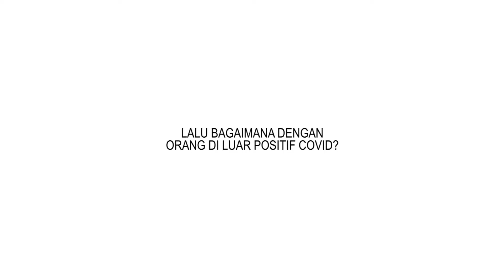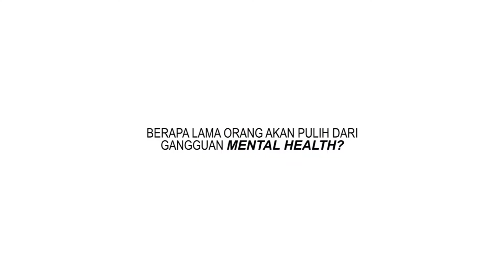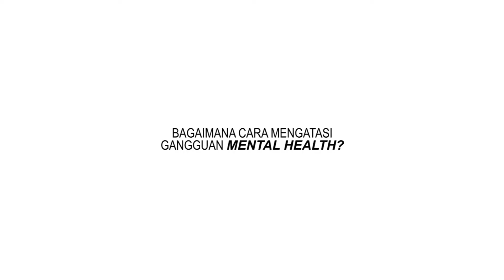SALAH KAPRAH KESEHATAN MENTAL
"Kesehatan mental itu lebih dari sekadar ketiadaan gangguan mental"
— Citra Ayu Safitri M.Psi (Psikolog)

Kalo gitu, apa dong sebenarnya kesehatan mental itu? Simak video sampe habis! 😉